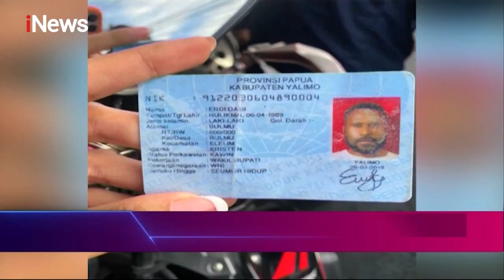Diduga Mabuk, Wakil Bupati Yalimo Tabrak Seorang Polwan Hingga Tewas - iNside Story 16/09